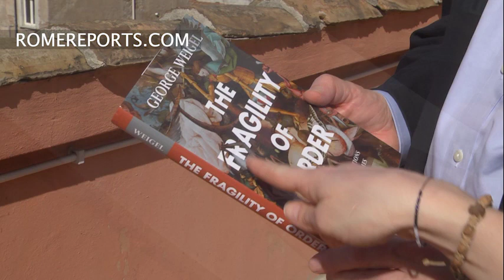George Weigel in latest book: deepest problem in Western world is false notion of freedom